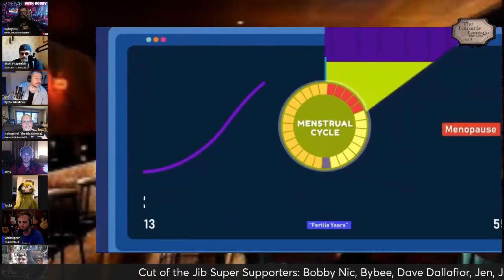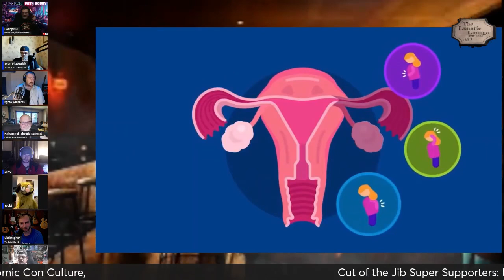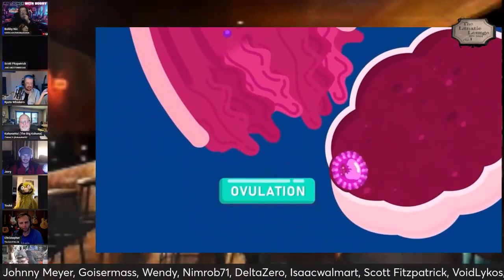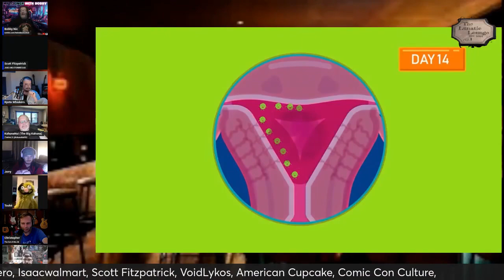Teaching Kyoto What A Menstrual Cycle Is